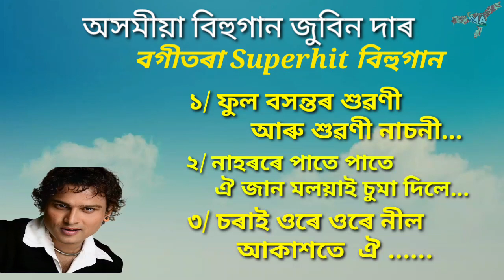Assamese New Bihu Songs 2023 Zubeengarg || Assamese Bihu Songs Bogitora Album |জুবিনদাৰ নতুন বিহুগীত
Bogitora Bihu Songs Zubeengarg